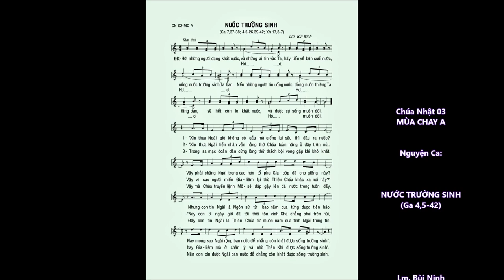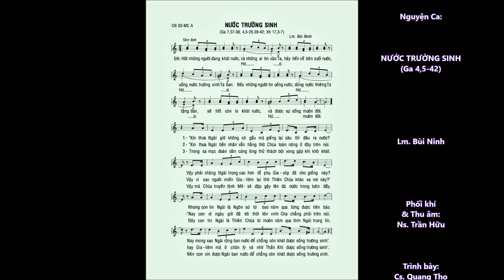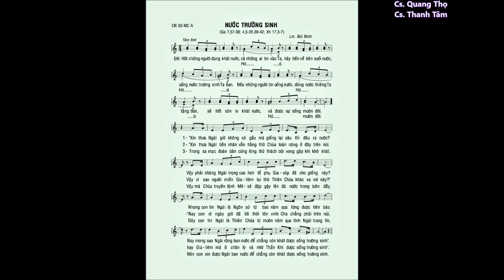CN 03 Mùa Chay A – NƯỚC TRƯỜNG SINH (Ga 4,5-42) – Ca sĩ: Thanh Tâm & Quang Thọ